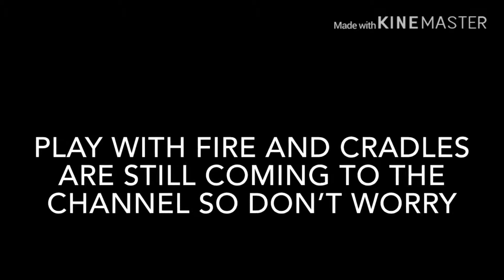Next song coming to the channel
-Music